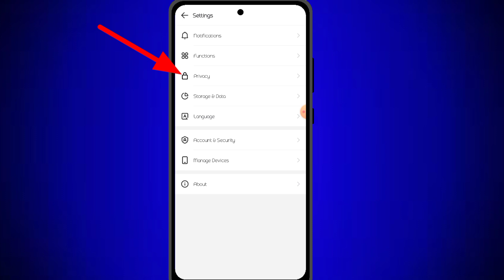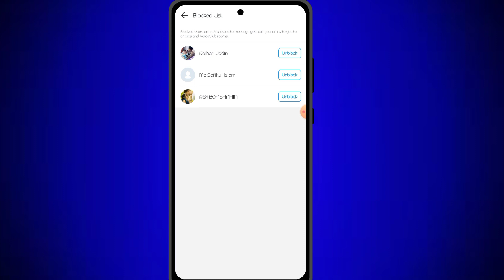কীভাবে ইমোতে ফোন নাম্বার ব্লক আনব্লক করতে হয়। ইমো ব্লক আনব্লক শিখে নিন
এই ভিডিও তে দেখানো হয়েছে। আপনার ইমোতে ব্লক করা নাম্বার গুলো কীভাবে আনব্লক করবেন